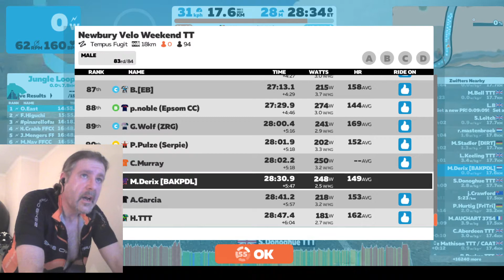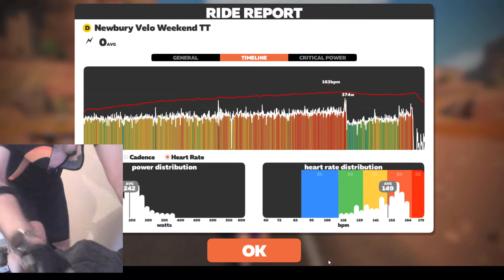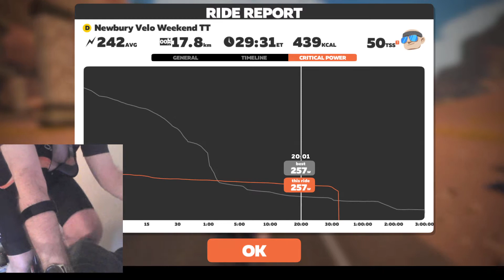Zwift - Road to Alpe d'Huez #4 - Newbury Velo Weekend TT - Attempt #2 The revenge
Using Zwift to train for my ride up Alpe d'Huez in late August or beginning of September 2021.

Last week I also did the Newbury Velo Weekend TT (See Road to Alpe d'Huez #3) but that didn't went the way I wanted. This week I got me revenge. My best 20min power went from 225 to ... Well, you'll have to watch the video for that :)